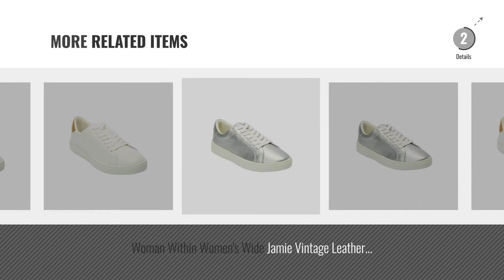Featured Woman Within Women Sneakers [2018]: Woman Within Women's Wide Maisy Sneaker Black,7 M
Black Friday / Cyber Monday Woman Within Women's Wide Maisy Sneaker Black,7 M by Woman Within

Black Friday / Cyber Monday Woman Within Women's Wide Jamie Vintage Leather Sneaker White,7 1/2 W by Woman Within

Black Friday / Cyber Monday Woman Within Women's Wide Jamie Vintage Leather Sneaker Silver,9 Ww by Woman Within

Black Friday / Cyber Monday Woman Within Women's Wide Jamie Vintage Leather Sneaker White,8 W by Woman Within

Black Friday / Cyber Monday Woman Within Women's Plus Size Power Walker Leather Sneakers Black,9 1/2 W by Woman Within

Black Friday / Cyber Monday Woman Within Women's Wide Jamie Vintage Leather Sneaker White,7 Ww by Woman Within

Black Friday / Cyber Monday Woman Within Women's Wide Jamie Vintage Leather Sneaker Silver,7 Ww by Woman Within